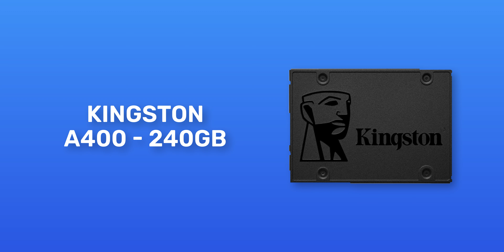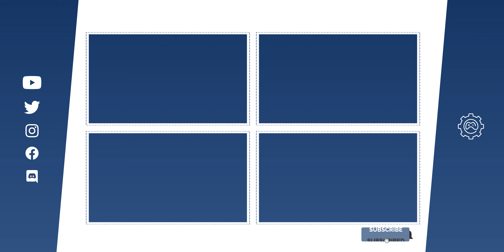Game PC voor 500 EURO! Kan dat wel? (Koopadvies)| TechTime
Kan dat wel? Een Game PC samenstellen voor 500 EURO? Ik heb een PC voor je samengesteld waarmee je zeker kan gaan gamen! (Klap mij open!)

►► SPON:
Meer over de NZXT H1?

►► Software:
►► Socials:
►► Vermelding Social Code:
Deze video bevat een betaalde samenwerking met NZXT. Deze vermelding is onderdeel van de Social Code: YouTube. Voor meer informatie over deze richtlijnen, ga naar